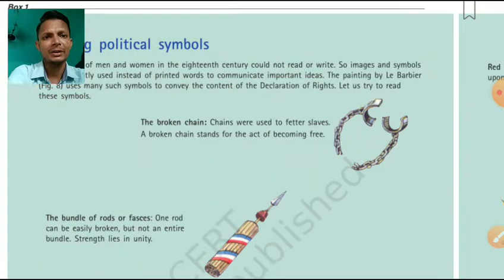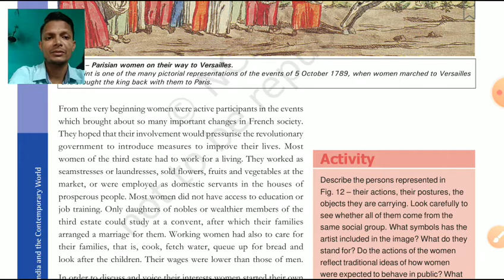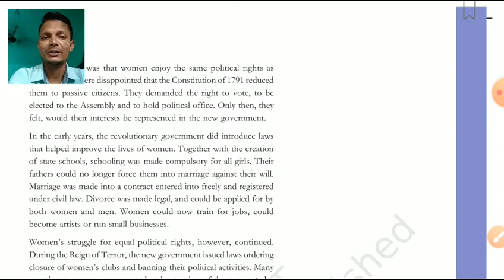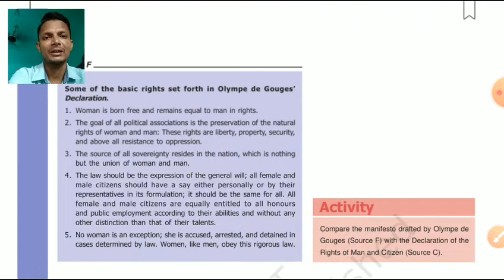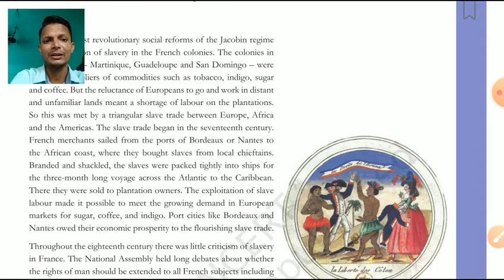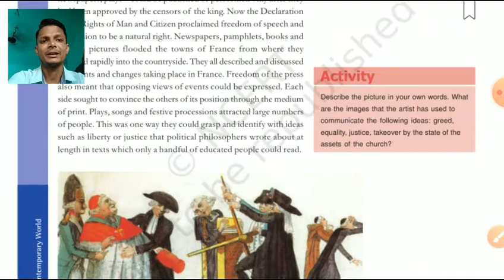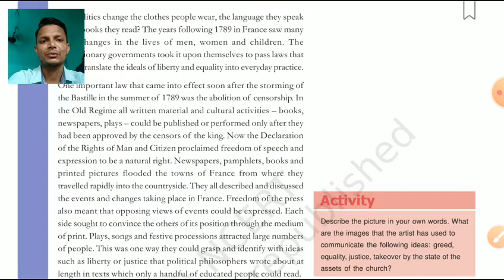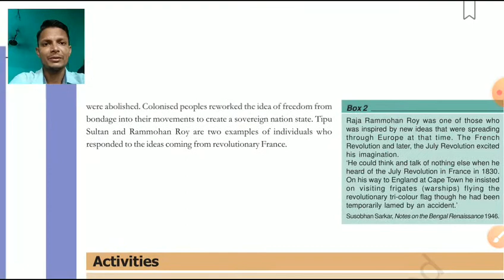Class 9th S.S.T. (History)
Unit 1.India and the Contemporary World (Part 3 )